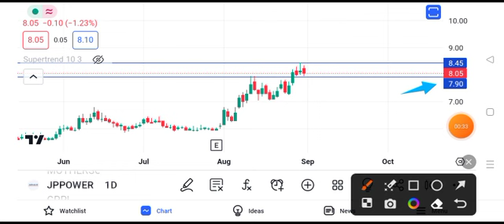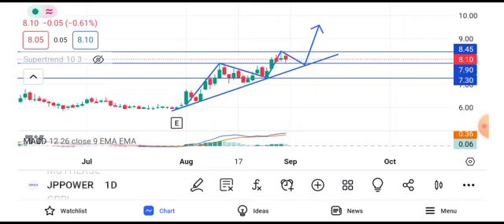jp power share latest news || jp power share latest news today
jaiprakash power share latest news jaiprakash power share latest news today
jp power share latest news today telugu
 malayalam
jp power share latest news today in hindi
jp power share latest news english
jp power share latest news today result
jp power share news latest
jaiprakash power share latest news today